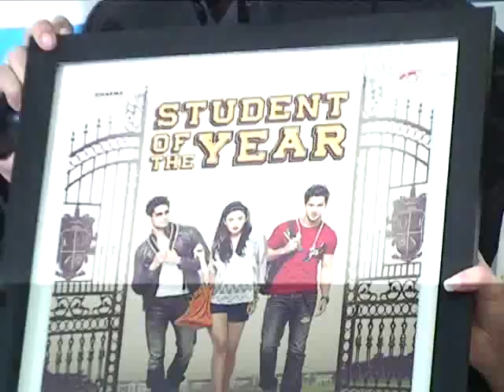Karan Johar: 'I stand up when Shah Rukh Khan enters a room'